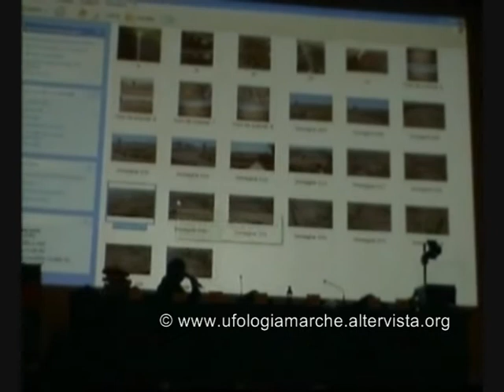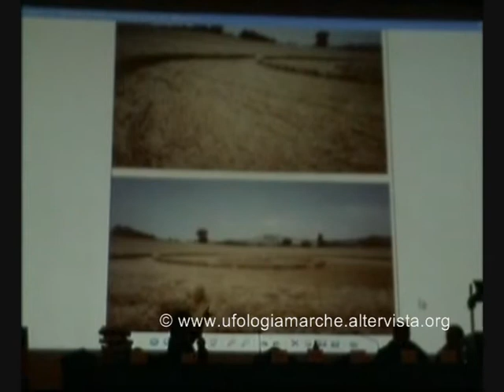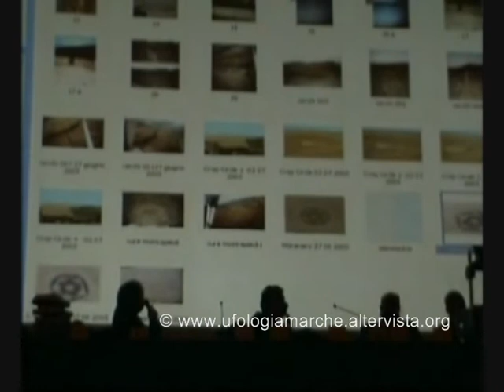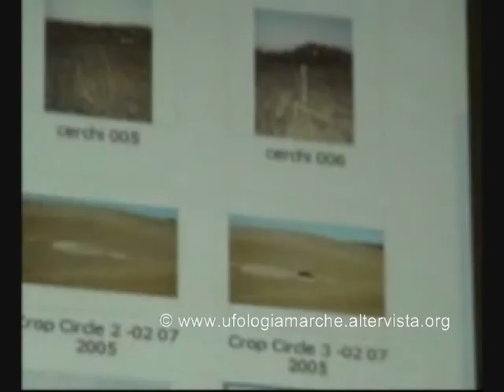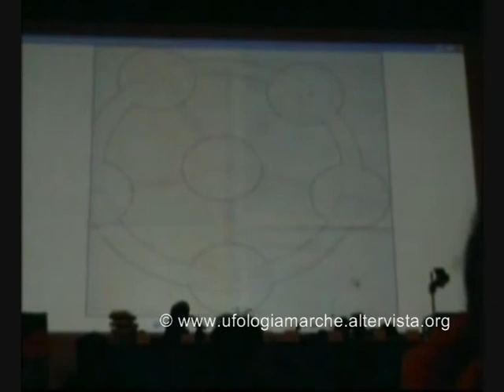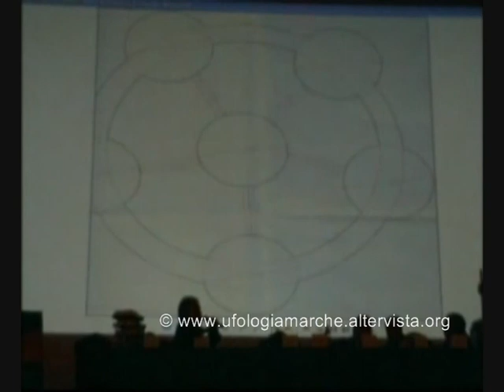Convegno: DAI CERCHI NEL GRANO AGLI UFO - Montegranaro 2005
1° Convegno internazionale dal titolo "Dai cerchi nel grano agli ufo" svoltosi a Montegranaro il 16 e 17 dicembre 2005.